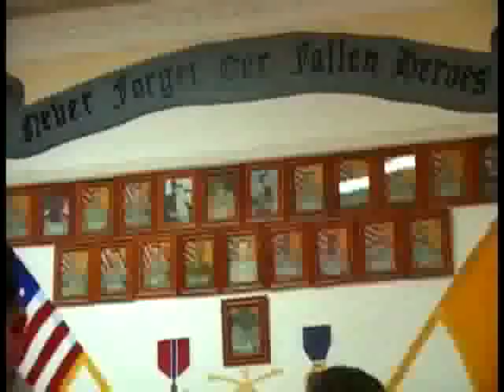Operation Proper Exit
Seven wounded Soldiers and one Marine visited Forward Operation Base Normandy, Diyala, Iraq, as part of Operation Proper Exit in order to see the progress made since they served in the area. Spc. Christopher Bruce reports.